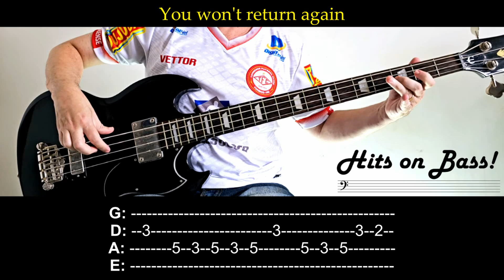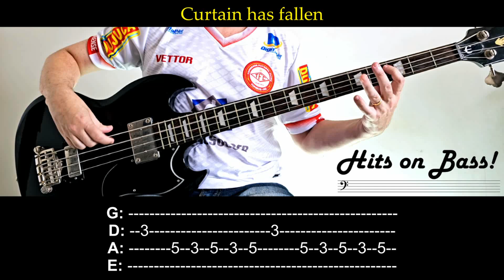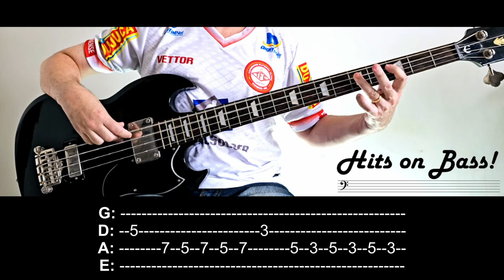You’re wondering now (Andy & Joey) ― Bass cover with tabs and lyrics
Since the technology available in analog recordings during the 1960s did not allow the frequency calibration to always be kept at 440Hz, the instruments in "You’re wondering now" sound in an intermediate key between B major and C major.